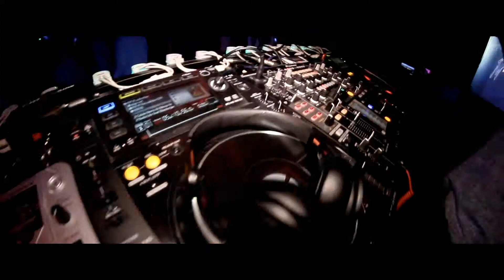M. P. M Musical Polish Madness 2ND Edition OFFICIAL AFTERMOVIE